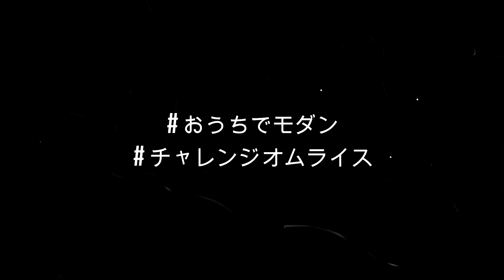モダンのオムライス作ってみた♪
京都木屋町のライブハウス
「Modern Times(モダンタイムス)」の看板メニュー
オムライスを若干アレンジして作ってみました＾＾

BGM ｢Be My Baby｣  by Toshi